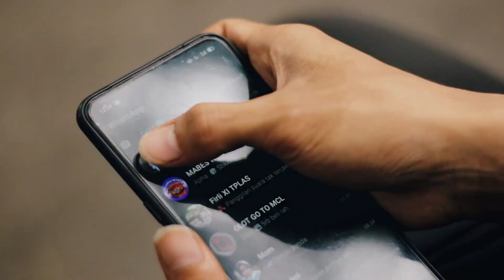ASIH PANGBIBITA (COVER) NUGI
JUDUL : ASIH PANGBIBITA
CIPT : ABIEL JATNIKA
ARR : ADIE GUNAWAN
VIDIEOGRAPHER : POTRETFIRLIE
Dipopulerkan oleh abiel jatnika